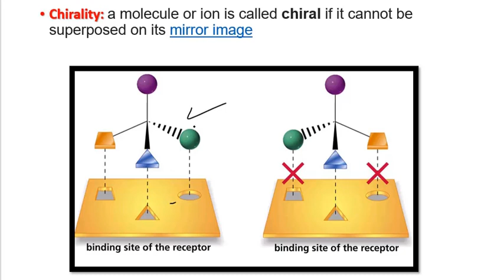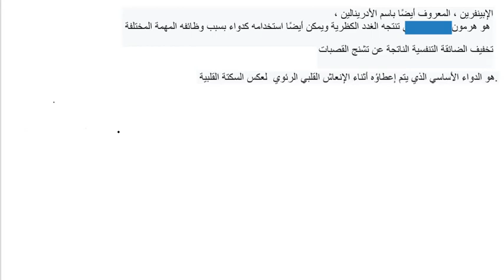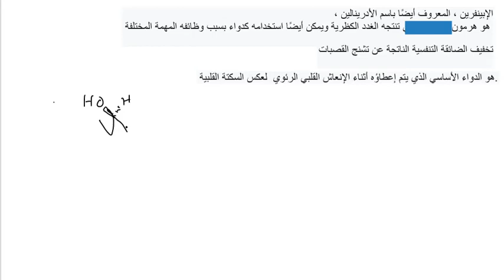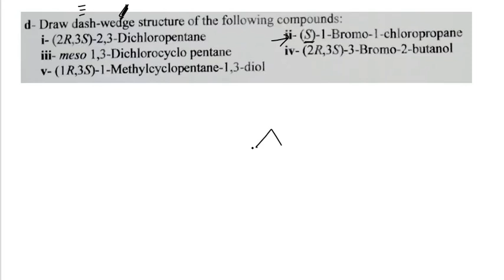stereochemistry 1 -advanced organic chemistry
Stereochemistry : study of the relative spatial arrangement of atoms that form the structure of molecules
Chirality: a molecule or ion is called chiral if it cannot be superposed on its mirror image
(R)-epinephrine and (s)-epinephrine
 How to determine absolute cofiguration (R) and (S) for a molecule
How to solve exam questions